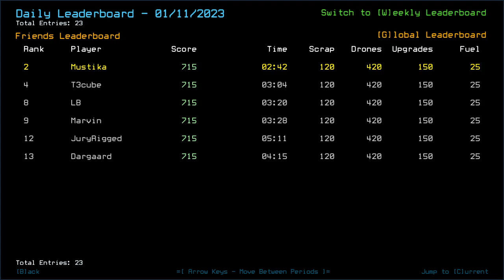Duskers Daily 12 Jan 2023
The War of the Fuel.